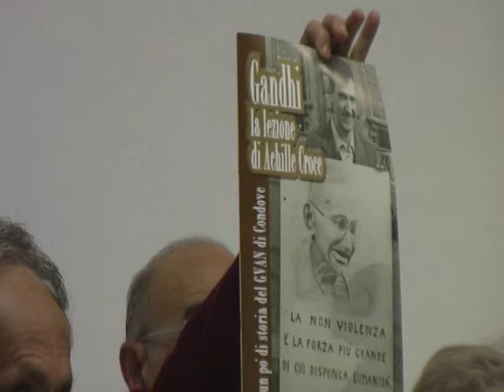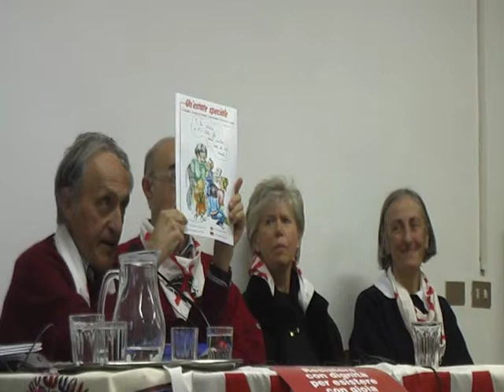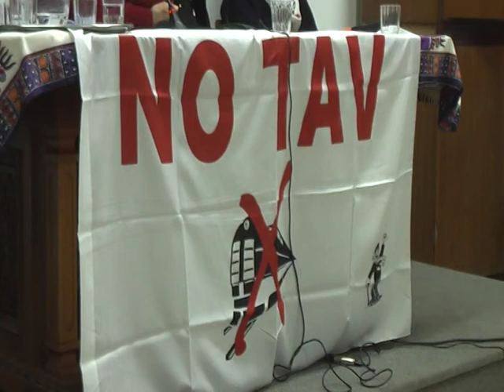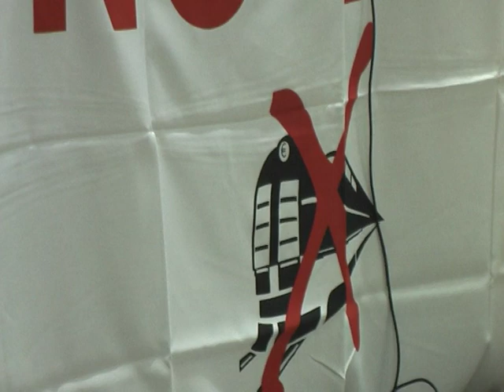Informazione e guerra/ 7 dicembre 2013/ Gigi Richetto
È stato un incontro importante quello organizzato dal Forum contro la guerra a Vengono Superiore (Va) il 7 dicembre nel Castello dei Comboniani. Presente una bella fetta dell'arcobaleno pacifista, abbastanza diversificata da essere rappresentativa, i diversi relatori si sono cimentati nella definizione di una strategia per battere la disinformazione intenzionale e di massa che è uno dei principali ostacoli alla Pace e alla democrazia. Tra gli interventi del pomeriggio particolarmente stimolante quello, introdotto da Ugo Giannageli, di Giulietto Chiesa che ha tra l'altro annunciato la nascita da gennaio di una nuova televisione via web. Rilevanti anche i contributi offerti dagli altri relatori della sessione pomeridiana del convegno: mons. Luigi Bettazzi, Luigi Tranquillino, (Comitato contro la guerra di Milano, Raffaele Simonetti, Domenico Arrigò (movimento No 35 Novara), Giulio Beretta (Rete italiana disarmo), Patrick Boylan (Rete No war) che senza pietà a messo a nudo molte delle inadeguatezze dell'approccio al tema dell'informazione dei pacifisti italiani proponendo un maggiore impegno a sostegno della rete di peacelink e Gigi Michetto e di Marco Banfi del Gruppo Pace Valsusa del movimento No tav. La conclusione con la soddisfazione degli organizzatori e l'impegno a dare seguito alla giornata è stata di Filippo Bianchetti (nella foto). Presto on line sul canale di ecoinformazioni i video degli interventi. Leggi su ecoinformazioni l'articolo di Fabio Cani sui lavori del 7 mattina del convegno.